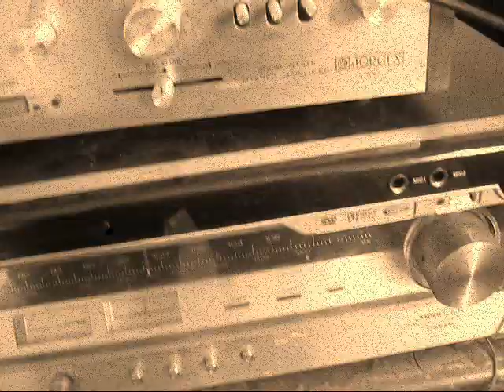Ashtray by The Secret Way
a home made music clip, filmed with a pocket camera and edited on moviemaker ... just made it to see if i could... daggy as, but lotsa fun. Song copyrighted, naturally